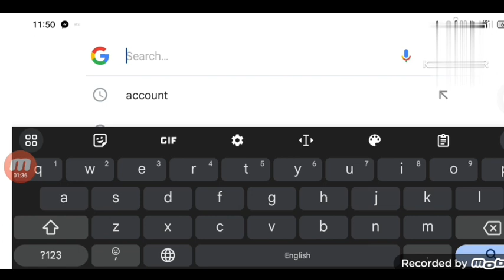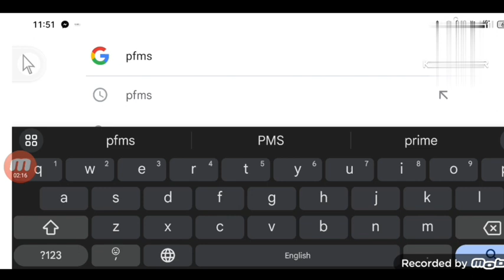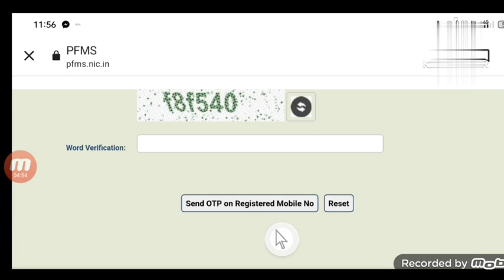Toilet Payment Check || লেট্ৰিনৰ টকা || Sarkari Toilet List || লেট্ৰিনৰ তালিকা।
How To Check Toilet Payment,

Toilet Payment Check,

Toilet Payment,

New Toilet List 2023,

Sarkari Toilet List,

Toilet List Check,

লেট্ৰিনৰ তালিকা,

Toilet,

Online Toilet List Check,